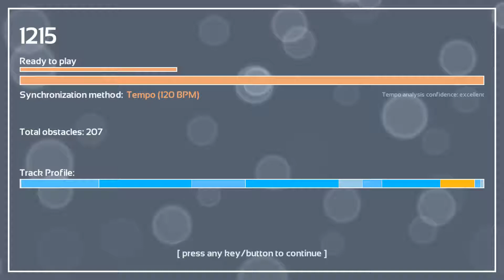Melody's Escape: Maps - Maroon 5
Game: Melody's Escape
Song: Maps
Artist: Maroon 5